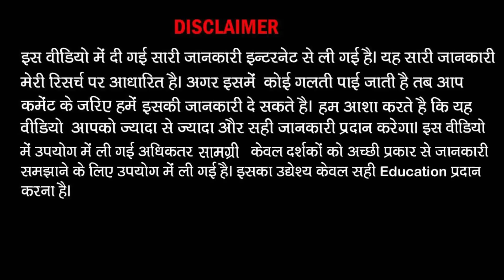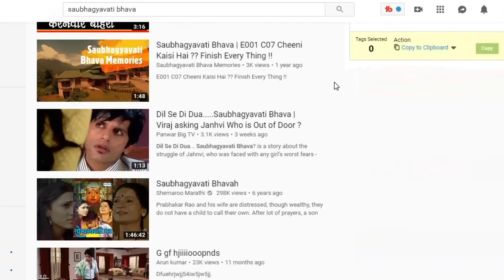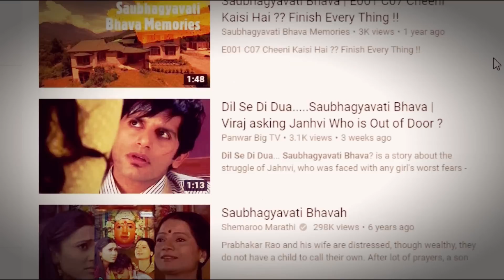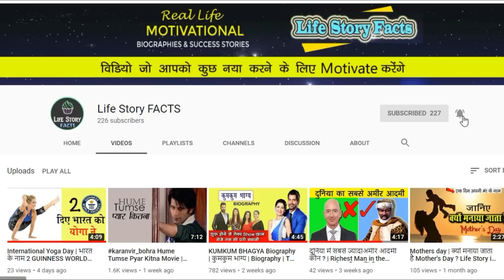Dil Se Di Dua Saubhagyavati Bhava की पूरी कहानी जो किसी ने नहीं बताई - Saubhagyavati Bhava Story 👫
दिल से दी दुआ ... सौभयवती भव? एक भारतीय टेलीविजन धारावाहिक है जिसे यूटीवी सॉफ्टवेयर कम्युनिकेशंस और त्रिशुला प्रोडक्शंस द्वारा निर्मित किया गया था और इसे लाइफ ओके पर प्रसारित किया गया था। [१] इस शो का प्रदर्शन लगभग एक साल चला और 18 जनवरी 2013 को प्रसारित हुआ। हर्षद चोपडा, श्रीति झा और करणवीर बोहरा इस शो के प्रमुख थे। इस शो ने अपने जुनूनी, अपमानजनक पति से खुद को बचाने के लिए एक महिला के संघर्ष पर ध्यान केंद्रित किया । टाइम्स ऑफ इंडिया ने कहा कि बोहरा और श्रीति के प्रदर्शन ने शो की उच्च टीआरपी ला दी। यह शो 1991 की हॉलीवुड फिल्म स्लीपिंग विद द दुश्मन पर आधारित है। इस वीडियो के लिए एक Like तो जरूर कीजियेगा।

Dil Se Di Dua... Saubhagyavati Bhava? is a story about the struggle of Jahnvi, who was faced with any girl's worst fears - an over-possessive and abusive husband, Viraj. To the outside world, Viraj was suave and charming, at home he was a different man. Viraj, who had an abusive childhood, was irrationally dominating while being sweet, polite and nice. While everyone saw Viraj as the perfect ideal husband, it was only Jhanvi who knew and dealt with the manipulative and irrational side of him. Viraj was a very rich businessman of the city, and loved Jahnvi since he saw her in college before the marriage

Komal (Raghav's sister in law) was killed by the same people who killed her husband Dev. Raghav learned that a Rana was behind the case, and went on search to find Rana, who wanted revenge against his family. He discovered that it was ACP Saxena (a good family friend to his family who helped them in any cases of crimes), who killed both Dev and Komal, The ACP was indeed Rana. Viraj was aware of Rana's truth, but Rana sent him to the mental asylum and used shock treatment on him to make him forget everything. That led Viraj's mind to become that of a 7-year-old's. After much trouble Raghav got Rana arrested, but Viraj nearly got suffocated whilst being buried alive by Rana's men, but Raghav saved him and used shock treatment to resuscitate him. As a result, Viraj gained his memory back and tried to get Sia back again. Everyone later realised that Viraj regained his memory, so Raghav took Viraj back to jail. But they got attacked by some goons and while fighting with them, Raghav got shot and dies while saying Sia's name.